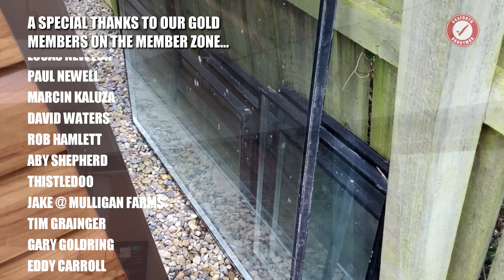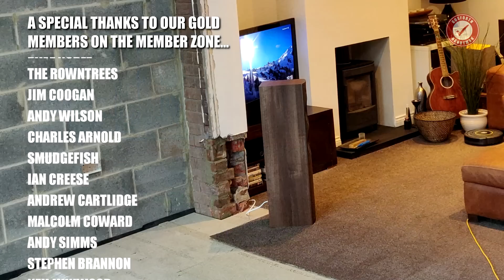The knock-through has started! (Self Build Extension Part 19)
It’s time for some more demolition work. Now that the bi-folds are in we can finally join the old house to the new house and do the knock-through!

Fan of the channel? Join the Member Zone for loads of extra stuff: